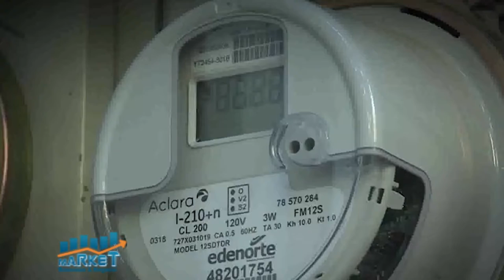Tony Herrera dice situación sistema eléctrico es crítico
Market, Economia y Negocios, B-3, 28 de junio 2021